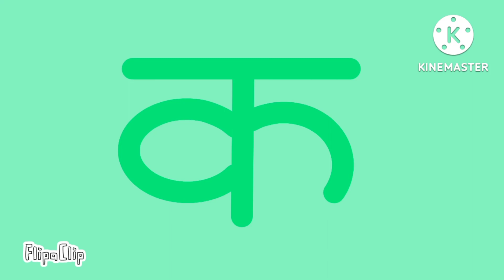Nepali Artistic Alphabet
Please don't turn off the comments